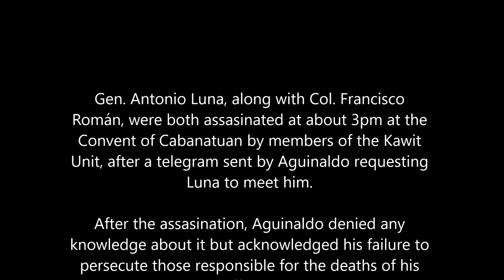Assasination of Heneral Luna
A bit lower quality than the others but this was recorded from the vanilla roblox recorder so ea :/

*missed out Agent52Viper on the credits